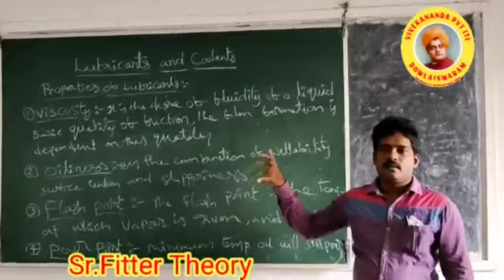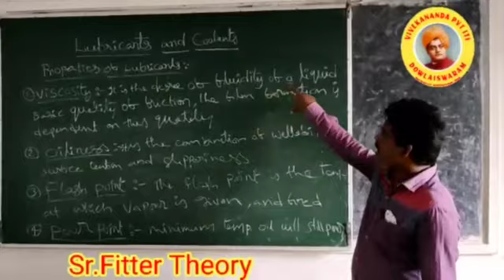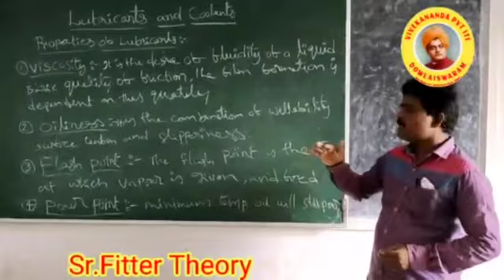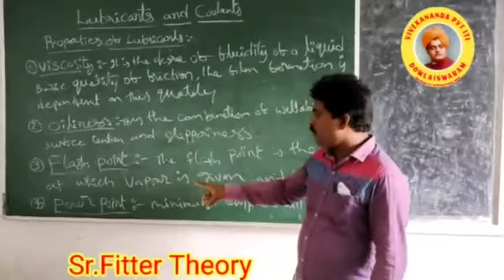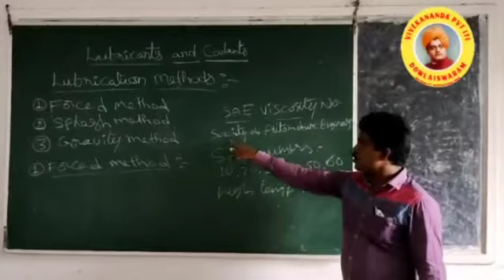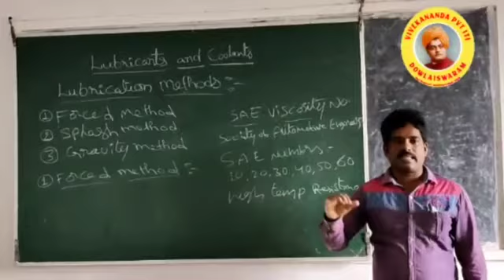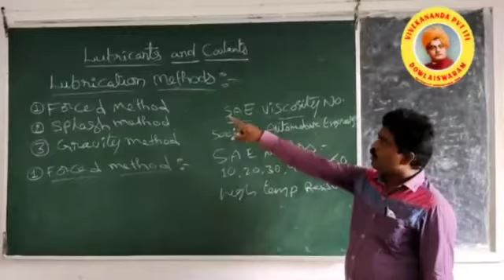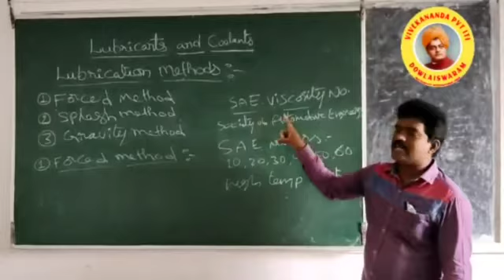Lubrication Methods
Vivekananda Pvt ITI - Dowlaiswaram